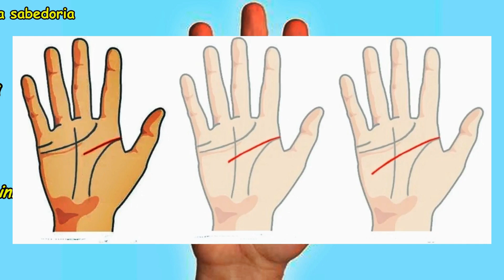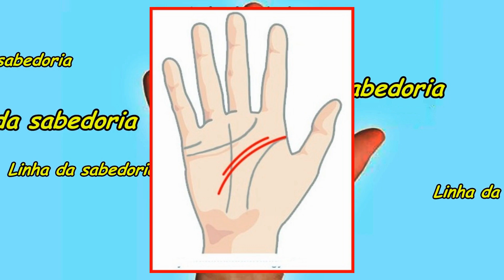QUIROMANCIA LINHA DA CABEÇA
LINHA DA CABEÇA QUIROMANCIA